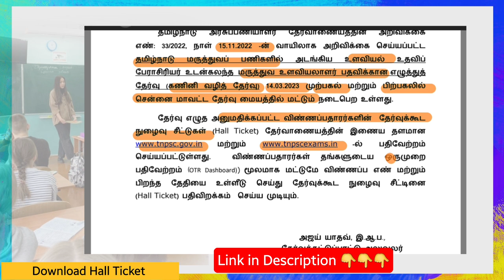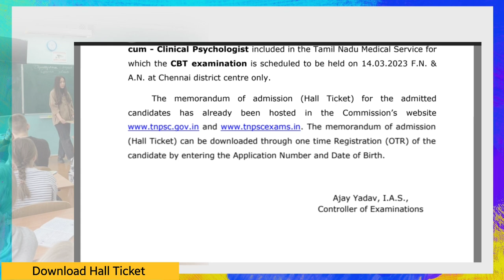வெளியானது😀 || Hallticket ||கால்நடை உதவி மருத்துவர் || உதவி பேராசிரியர் பதவி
இந்த காணொளியில் 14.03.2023 முற்பகல் மற்றும் பிற்பகலில் நடைபெற உள்ள உளவியல் உதவிப் பேராசிரியர் உடன்கலந்த மருத்துவ உளவியலாளர் பதவிக்கான எழுத்துத் (கணினி வழித் தேர்வு) தேர்விற்கான நுழைவுச்சீட்டு பதிவிறக்கம்
மற்றும் 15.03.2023 முற்பகல் மற்றும் பிற்பகலில் நடைபெற உள்ள கால்நடை உதவி மருத்துவர் பதவிக்கான எழுத்துத் (கணினி வழித் தேர்வு) தேர்விற்கான நுழைவுச்சீட்டு பதிவிறக்கம் தொடர்பான செய்தி வெளியீடு பற்றி கூறப்படுகிறது.